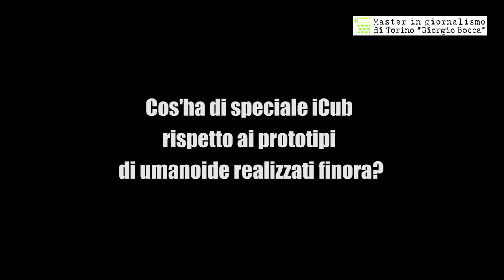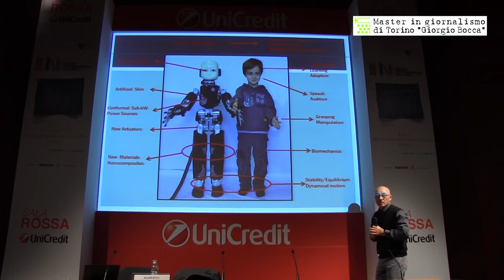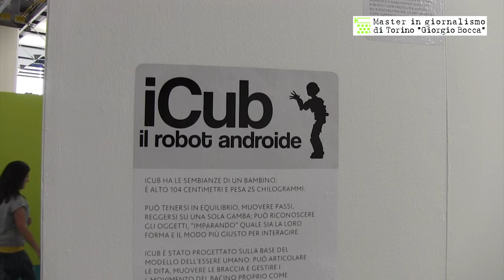Intervista a Roberto Cingolani (Iit), papà di iCub, il robot bambino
Di Sabrina Colandrea. Al Salone Internazionale del Libro 2016, Roberto Cingolani, direttore scientifico dell'Istituto Italiano di Tecnologia, ha presentato al pubblico iCub, il cucciolo di robot androide, nato nei laboratori dell'Iit e frutto del lavoro di circa 500 scienziati, con diverse competenze. In chiusura, anche l'intervista a Tanis Mar, giovane ricercatore dell'Iit che illustra il funzionamento dell'unità "Lilli".